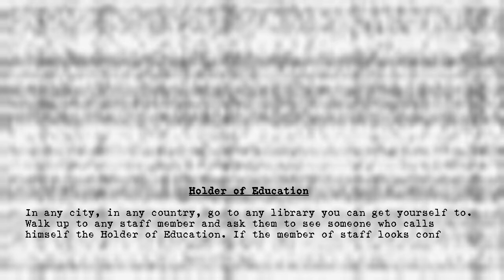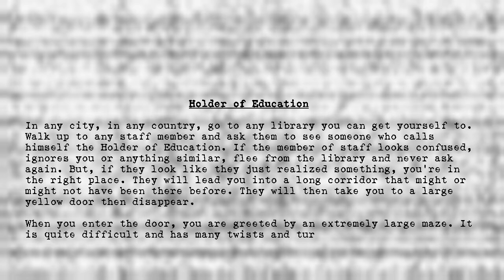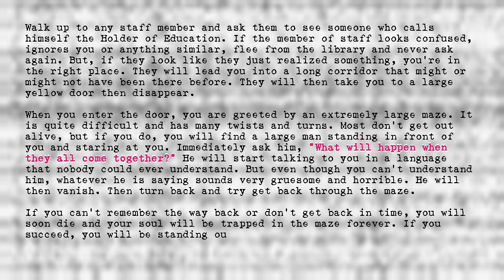Holder of Education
Title: Holder of Education